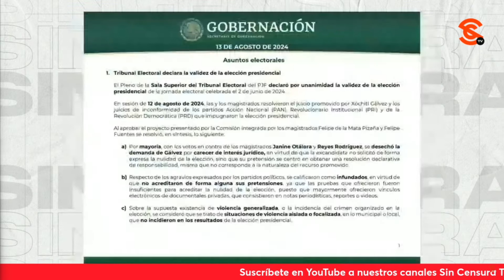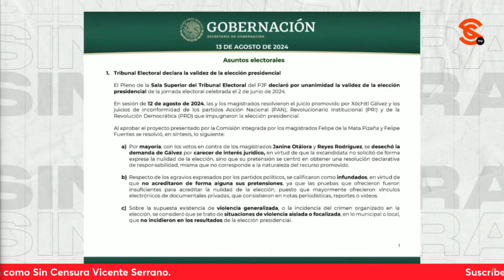¡Era imposible ANULAR 20 millones de VOTOS! Recalcó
El Dr. Isaac de Paz González, jurista y constitucionalista, expone cómo la oposición fracasó en su intento por anular la elección presidencial, al no poder demostrar que las supuestas intervenciones del presidente lópezobrador hubieran influido en el electorado. Además, sugirió que la Reforma Electoral podría fortalecer al Tribunal Electoral del Poder Judicial de la Federación, haciéndolo más plural y competente. Sin embargo, advirtió que la descomposición del PRIAN podría ser peligrosa para MORENA si no se manejan con cuidado las nuevas incorporaciones al movimiento